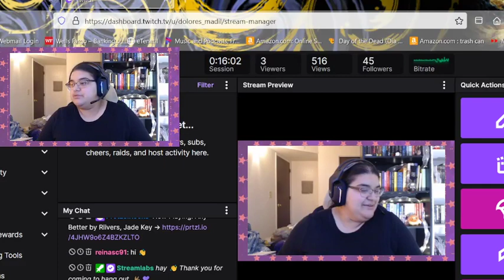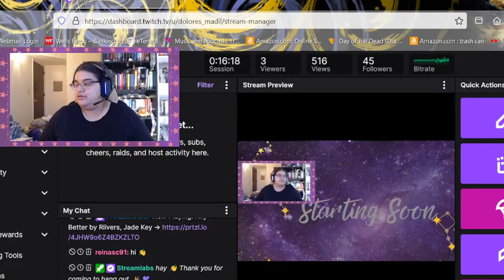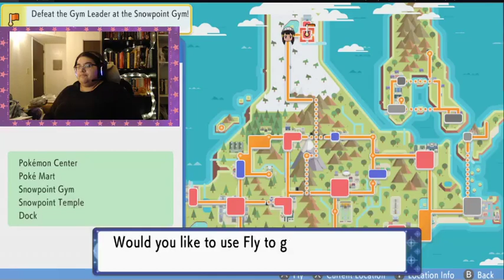Anniversary Stream #1 (1-16-22)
Pokemon Shining Pearl Stream #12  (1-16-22)
Don't forget if you have nothing to say in the comment section leave me a salute 🖖🏾for me down below.

Here is my very first playthrough of the Sinnoh Region. I am playing it like it's a brand-new game. If you want to see me play it live you can watch me play it on twitch.  Tell Stories and Prosper 🖖🏾

If you want to support me so I can keep making videos, streaming, and writing consider donating or becoming a member.

Pictures and art from Canva and Unsplash